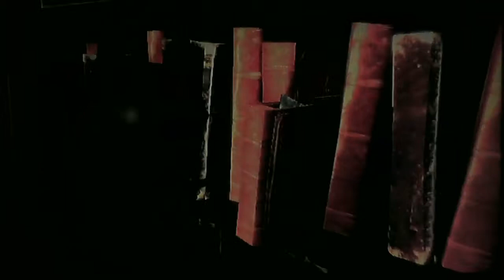Batman Arkham Asylum Part 11 THE ROAD TO ARKHAM KNIGHT